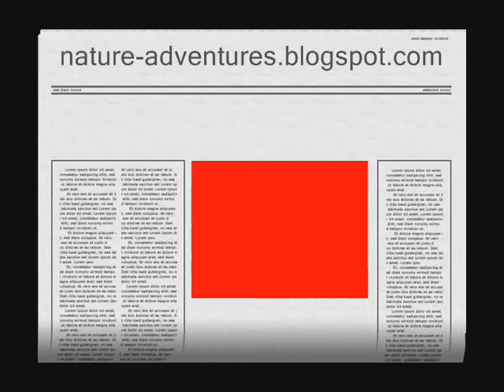Our Lady of Fatima Church - Sorsogon City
It's a small Church perfect for private and small wedding, baptism and other occassions. This is located in the heart of Sorsogon City.